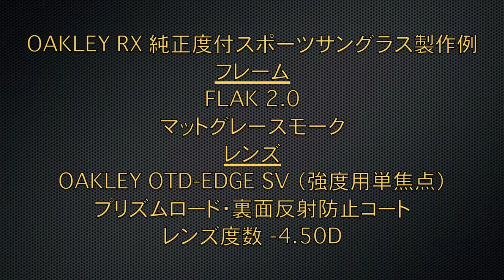OAKLEY RX 純正度付スポーツサングラス製作例 FLAK 2.0 【360°】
■フレーム
OAKLEY FLAK 2.0（オークリー・フラック2.0）
マットグレースモーク

■レンズ
OAKLEY OTD-EDGE SV（強度用単焦点）
プリズムロード
裏面反射防止コート

■レンズ度数
-4.50D

テニス

￥57,000（税別）